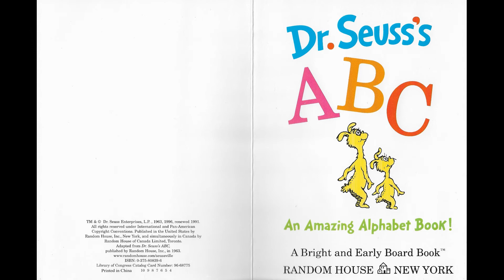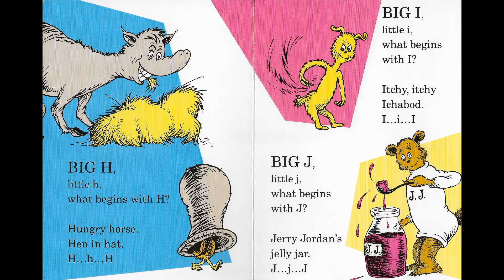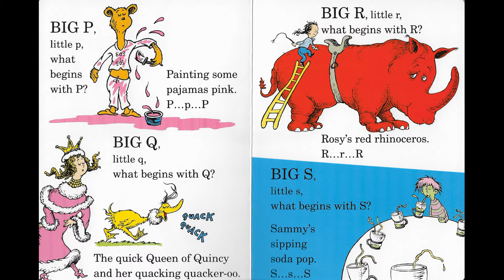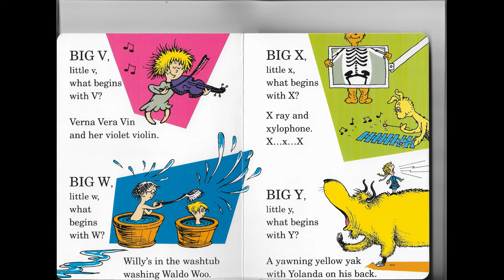Read With My Mommy- ABC by Dr. Seuss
Have My Mommy read to you and follow along. It's ABC by Dr. Seuss. A classic children's book fun for all ages. A must read for everyone and one of America's favorites. These Bright and Early Board books are perfect for baby's first book or classic keepsakes.
This one really had us tongue tied but so much fun!
I am thinking about doing this again, BUT in the silliest ways I can think of and imagine?! Maybe